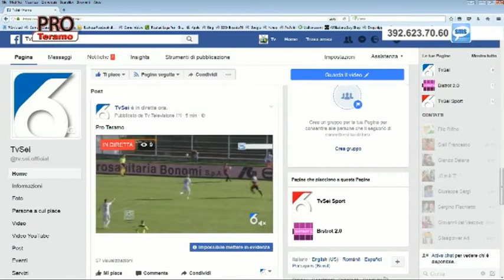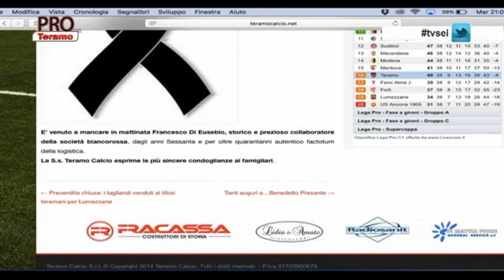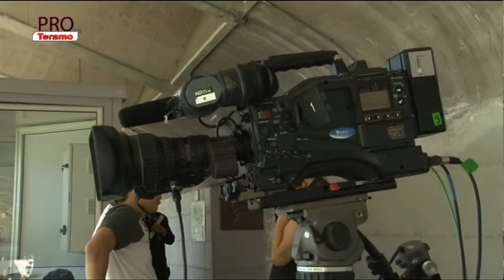ProTeramo 36^ puntata del 23 maggio 2017